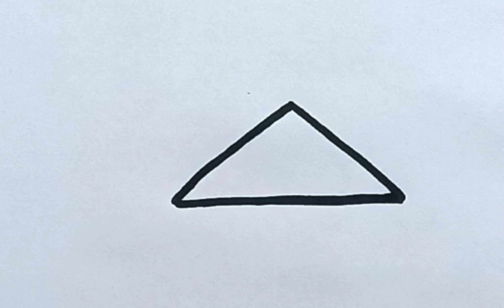How to draw icecream from triangle 📐 easy drawing step by step tutorial